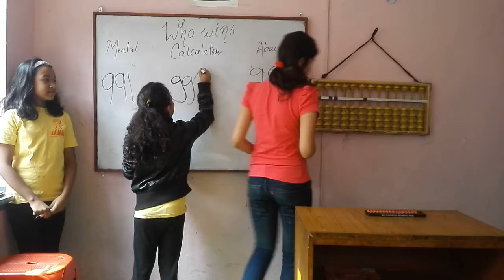Agile UCMAS - abacus training class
Arya, Bipasha and Prasansha from Agile UCMAS are solving 3 digits 5 numbers sum using mental arithmetic, a calculator and an abacus.